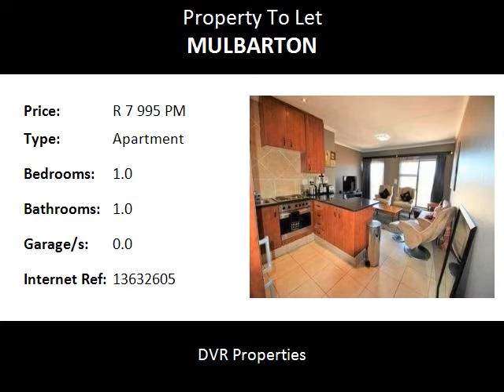1.0 Bedroom Apartment To Let in Mulbarton, Johannesburg, South Africa for ZAR R 7 995 Per Month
Bedrooms: 1.0
Bathrooms: 1.0
Garages: 0.0
Price: R 7 995 Per Month

Property Description:

Situated in a secure complex.

Neat, fully furnished one bedroom apartment, one fully tiled bathroom.

Melamine kitchen with granite tops open plan to tiled lounge.

One under cover parking, ample parking space for visitors.

Communal pool, regrettably no pets.